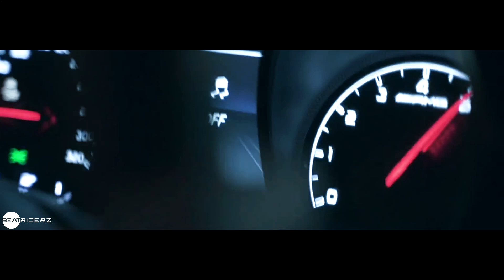Dr. Kucho! & Gregor Salto - Can't Stop Playing (BeatRiderZ Club Mix)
👁‍🗨 Ha bejött a zene, dobj egy like-ot és egy feliratkozást! ツ 🔔 Kapcsold be a csengőt, hogy elsőként értesülj a legújabb zenékről ❤️ Támogass egy megosztással 👍🏻

Video by: BeatRiderZ